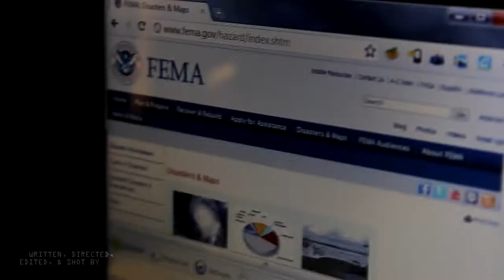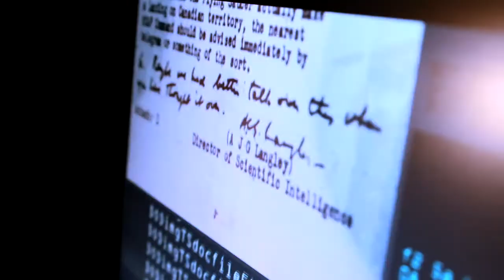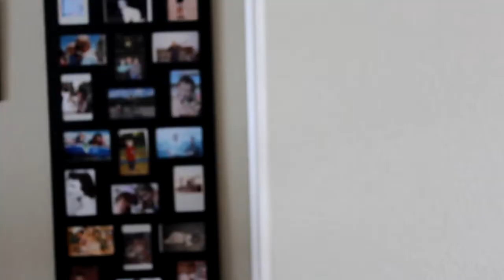The Black List_ (Original TSA Cut)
✰ Won 1st Place for Wheat Ridge High School in Digital Video Production at the Colorado TSA State Conference! ✰

NOTE: This edit is missing many key story elements due to time restraints, as it was cut to meet the TSA competition time constraints. A Director's Cut will be released soon!

"Stephen is not your average high school student. With an obvious interest in computers and a particular interest in the seeking the truth, he knows there is more to the government and its seemingly innocent intentions—but one day, after digging too deep into highly secure federal files and downloading what could be the most significant piece of evidence against the government's black-budget operations, he soon finds his nightmarish discoveries to be the very same sent to neutralize the information, and cross yet another name off the Black List."

_Written, Directed, Shot, & Edited by Gus Serrano
_Starring Taylor Russo, Matt Arellano, Amado Martinez, and Trevor Lombardi
_Equipment & Support by Cristiano Martinez, Peter Nielson, Mary Bruff, and Gus Serrano
_Stunts by Amado Martinez
_Original Soundtrack by Davis Weimer

This video was created and submitted on behalf of the Wheat Ridge TSA Chapter. All content is original and copyright COMA Productions 2012.